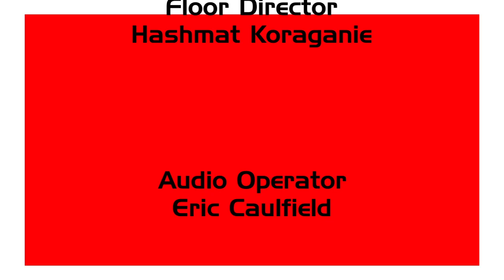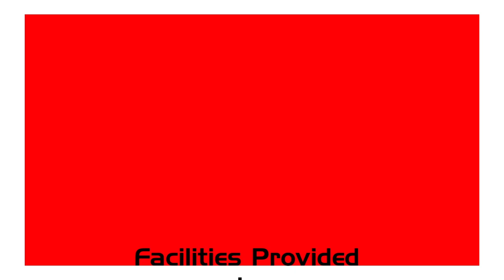ITMOD Summer Movie Preview Show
Come join TheDiscoDork and MouthDork as they breakdown the Summer movie season slate of 2018.  Produced by TheTurtleDork for his Montgomery Community Media Producers assignment.

As schedules and time permits, look out for a possible on-going review series from MouthDork and The DiscoDork in a similar 'Discussion' format in the near future.